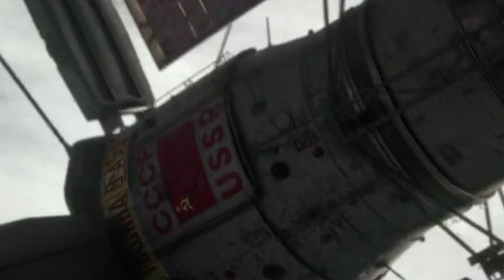The Walking Dead Season 10 Episode 1 Review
Here is a quick review of episode 1. I will have a more in depth review out in a day or two.